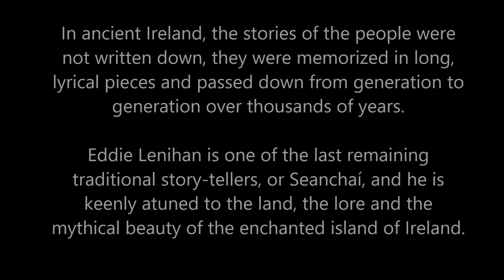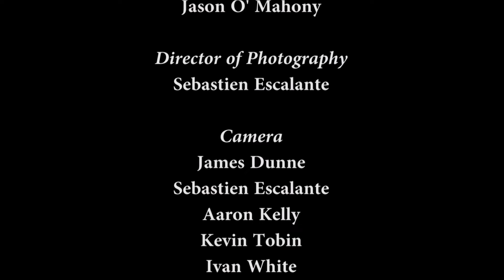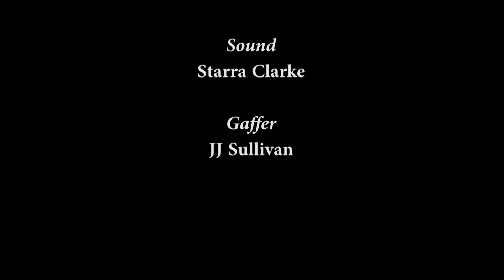The Farmer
Ireland is an island of mythical beauty, mystical landscapes and magical stories. THE FARMER is the story of an Irish farmer who got more than he bargained for when he disturbed a fairy fort. The tale is told by Eddie Lenihan, one of Ireland's last traditional story-tellers. Audiences will be enchanted as they experience a story-telling tradition thousands of years in the making!